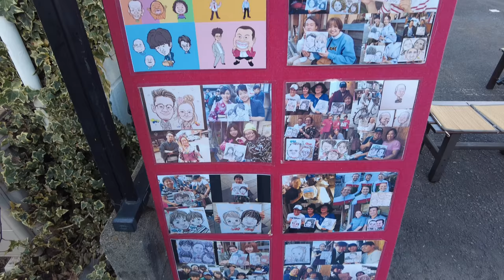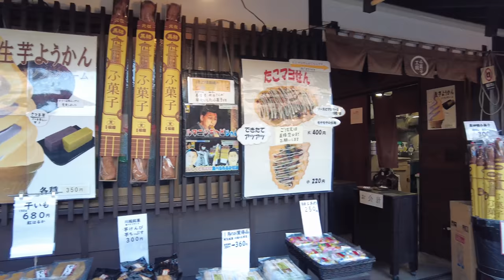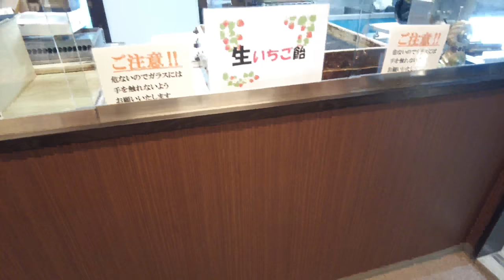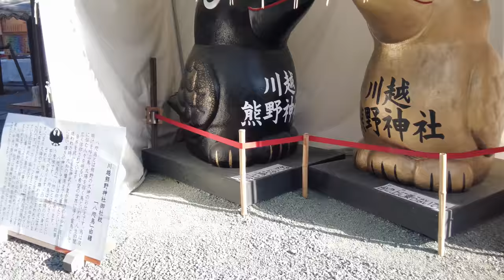4K Walking in Kawagoe, the Charm of Little Edo in Saitama, Japan | Relaxing music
Hey what’s up guys!! It’s great to see you all again 😎

Kawagoe City is a historic city located in Saitama Prefecture, Japan. It is commonly referred to as "Little Edo" because of its well-preserved traditional architecture and historic atmosphere. If you are looking to experience traditional Japanese culture, architecture, and enjoy festivals and events, it definitely is a place worth going.

4K Walking Osanbashi Pier, Yokohama, Japan

This video was filmed in February, 2023
My Film Gear and Accessories

📸 Fujifilm X-A5 Mirrorless Digital Camera
🖥️ MacBook Air M2 & iPad Pro M2 11 inch
🎞️ Software: LumaFusion